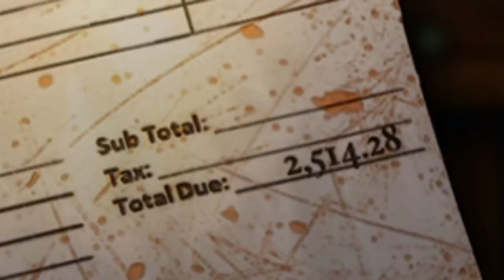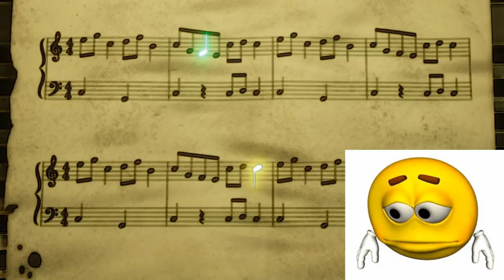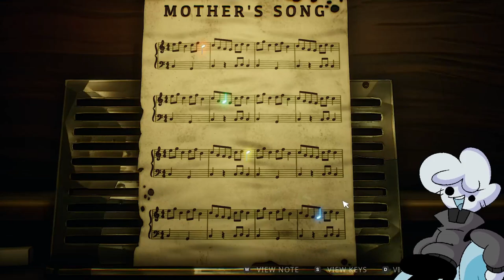A Mascot HORROR game about MUSICAL INSTRUMENTS?? || Don't! Fret (Demo)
Musical instruments do be scary, though.

If you hated this video, just leave a dislike for your hating pleasures, because I don't really care about them. It's anyone's opinion.

I'm Just Leo, and I'll see you in your dreams! Peace out.